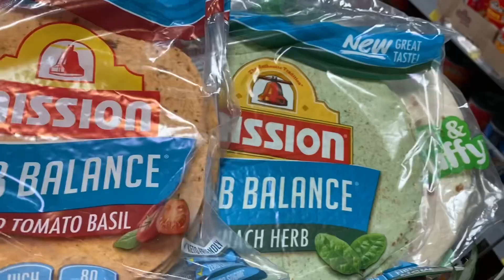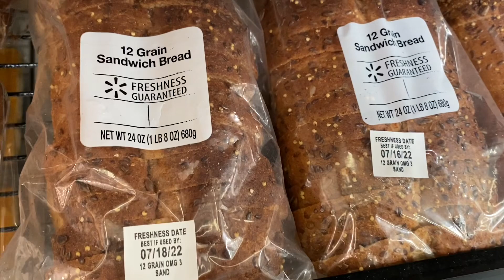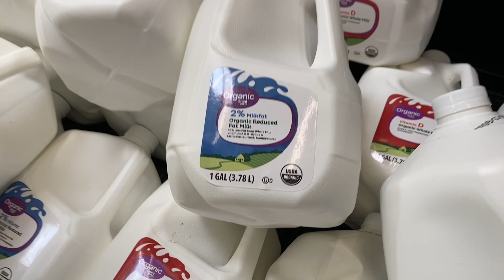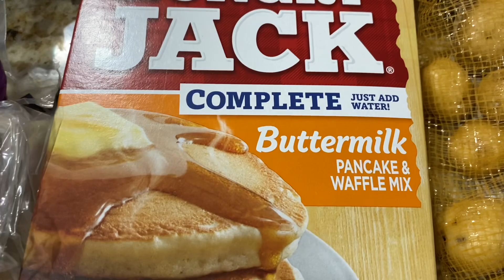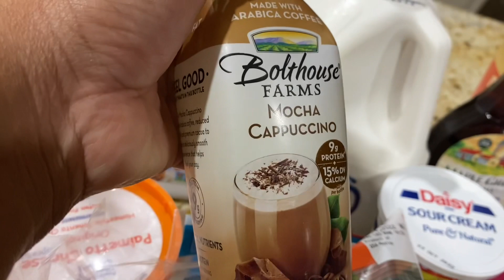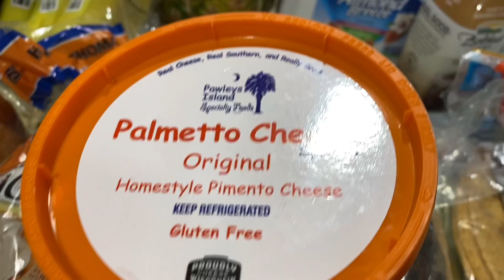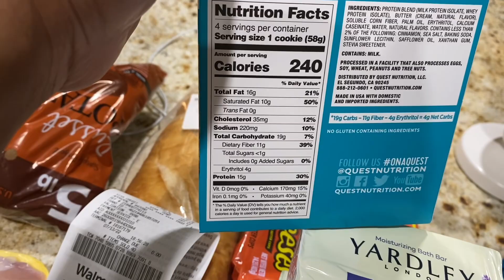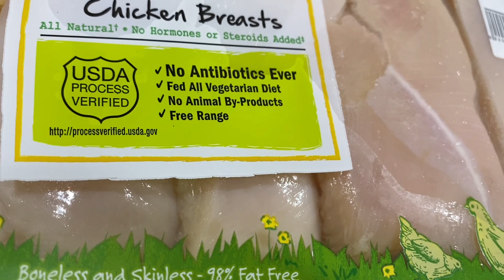Walmart Shop With Me | தமிழ் vlog | Grocery Shopping Haul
Sharing my healthy tips and tricks to buy from Walmart. Not everything is healthy in my haul. Just trying my best to get healthy. Hope you ‘all will like this vlog. Enjoy 😊